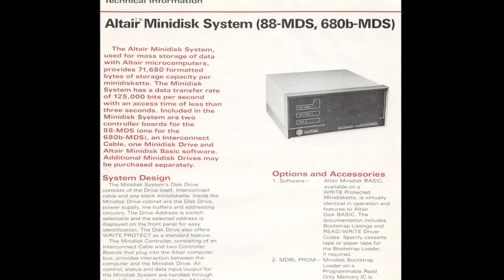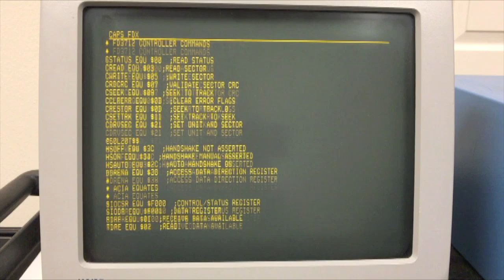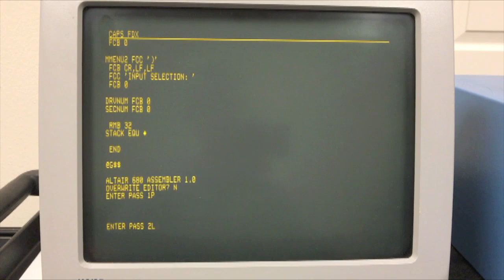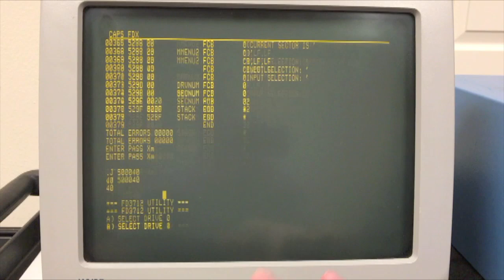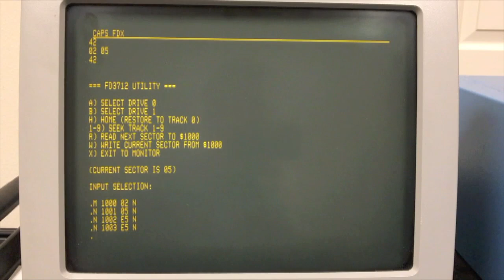Altair 680 - Adding a Floppy Drive (part 1)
Part 1 in getting a floppy drive system attached and working with the Altair 680 computer. In this part, we figure out how to connect a drive to the 680 and write a utility to perform preliminary testing.